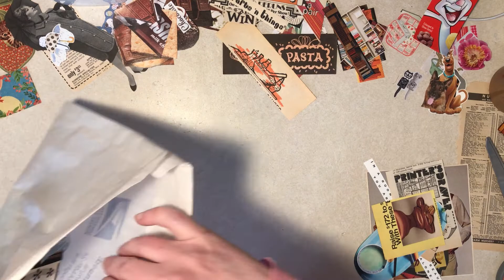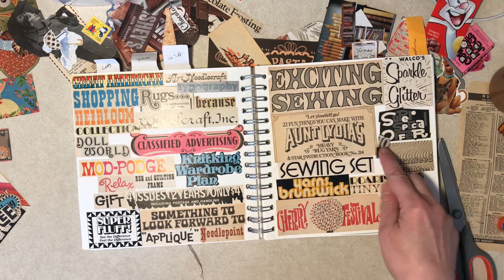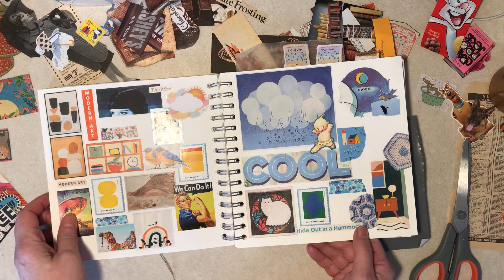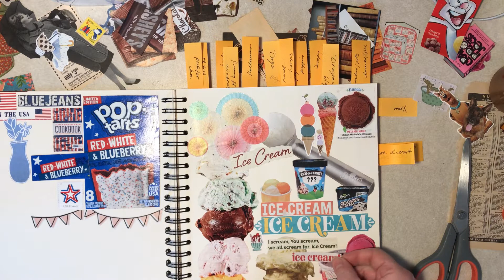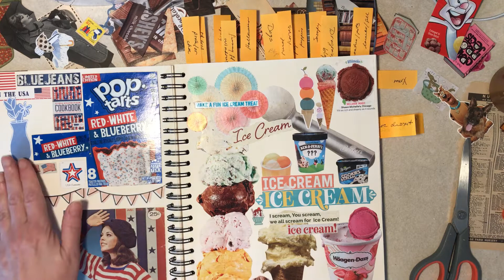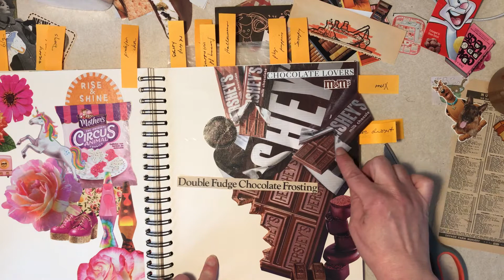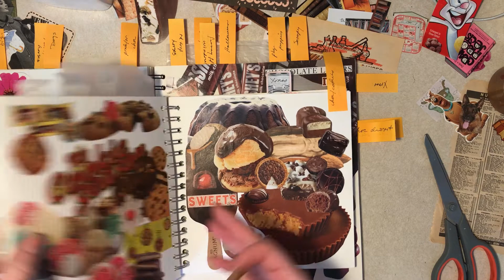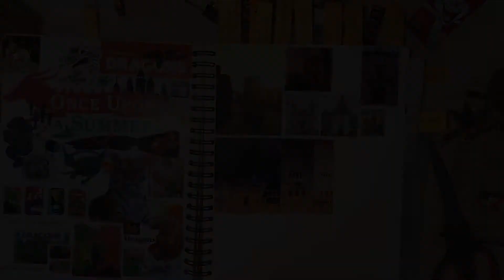Glue Book Session #45, Part 1